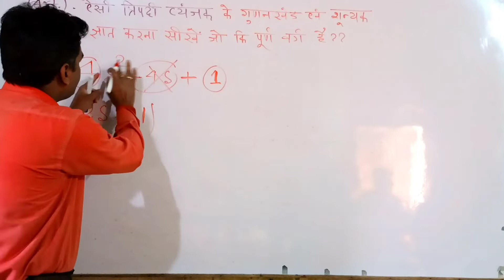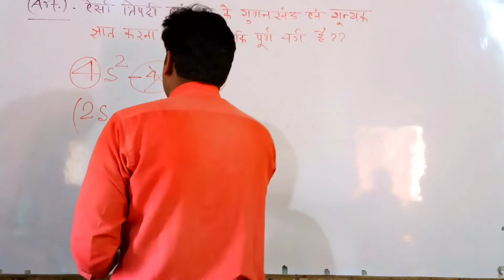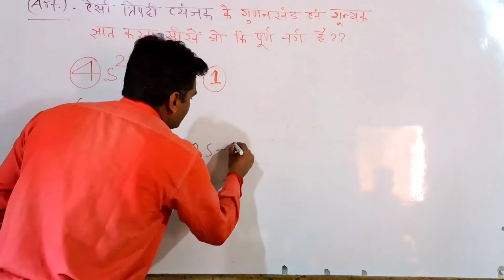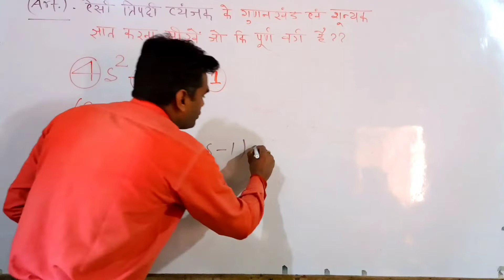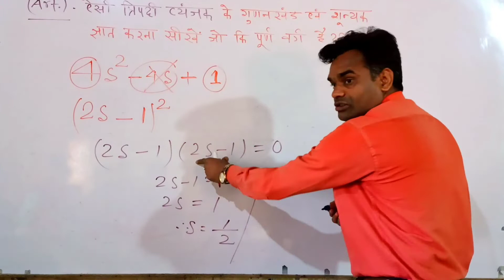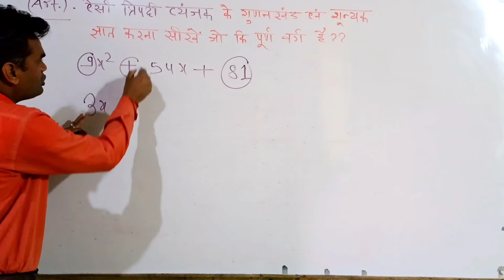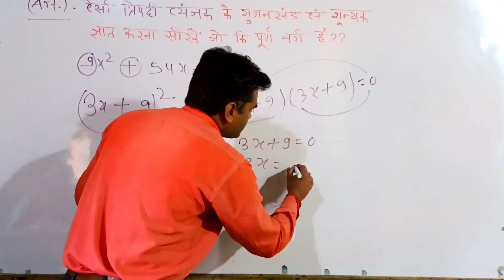Learn to find the factors and zeroes of such a trinomial expression which is a perfect square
ऐसी त्रिपदी व्यंजक के गुणनखंड एवं शून्यक ज्ञात करना सीखे जो की पूर्ण वर्ग है।
4s² - 4s + 1
9x² + 54x + 81

algebra formula bijganit ke all formula# algebra basics# degree of a polynomial# solving polynomial equations polynomials class 10# polynomials class 10 cbse# class 10 maths chapter 2# quadratic polynomial cubic polynomial types of polynomials scti masti algebra by sant sir bahupad ko kaise pahchane# बहुपद किसे कहते हैं bijiy vyanjak bijiy vyanjako ka bhag bijiy vyanjak in hindi factorisation of algebraic expressions

gk trick by sant sir# gk tricks# gk tricks in hindi# # संत सर जी के ट्रिक

.…. DESCLAIMER.

03-March 2022 — So if I used song lyrics in a fanfiction I'm typing up (no profit, just for my own and my growing fanbases enjoyment) would that be fine?

Note: आप लोग Playlist से जाकर देखे। ज्यादा समझ में आएगा।

By. Sant Kumar Yadav

Thanks fo watching videos like coment share